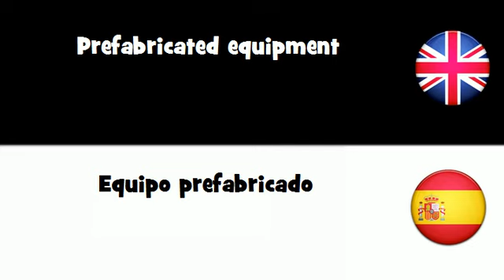APRENDER INGLÉS = Equipo prefabricado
frenchwithvincent APRENDER INGLÉS = Equipo prefabricado